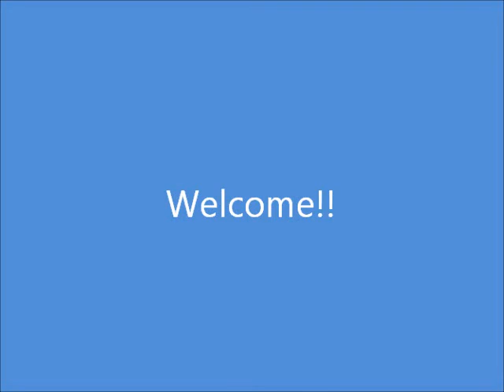Minecraft Survival Intro Video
just an introduction to my channel and what I might be doing.

Songs: His Cheeseburger by Veggietales
           Throwdown by Pillar